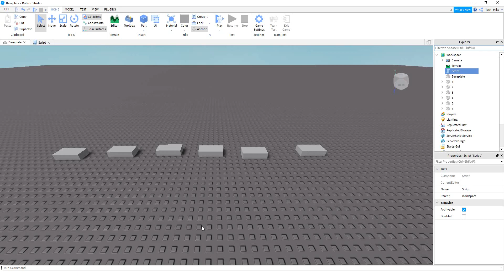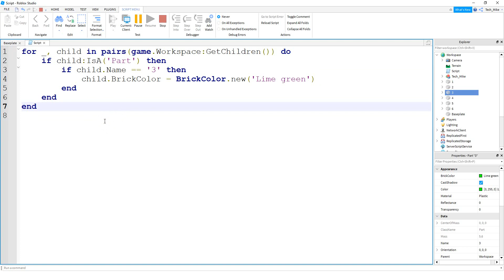Learn Roblox Studio in 2 Minutes - Conditional Statements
In this video we take a look at conditional statements which is just a fancy word for if then statements. Conditional statements are used for decision making in your game and are vital for making interactive games!